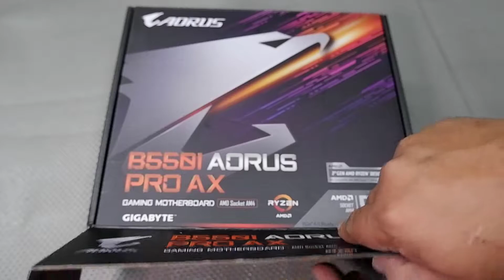B550i AORUS AX LAZY UNBOXING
3rd Gigabyte B550 Aorus Series unboxing!
This time it is the B550i Aorus AX ITX motherboard.
Huge thanks to everyone who sat down and watched my videos.
Yey we hit 40 subscibers!!! Woot thanks again guys!!!
Special mention to the following:
Baguio Modder's Inc.
Klex Group of Companies
Bliss Computer and Laptop sales and services
Laires Mae Lomadilla
Ivana Mikal Dulay
Bermor Media Group